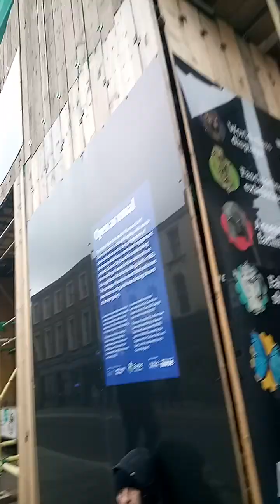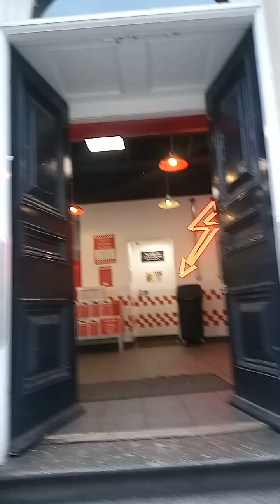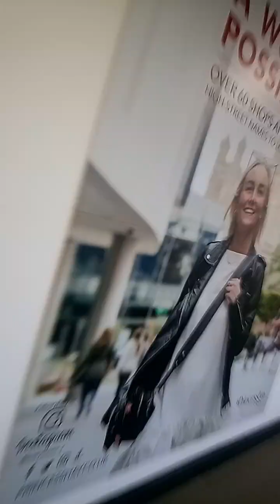Wondering in Exeter central 2024